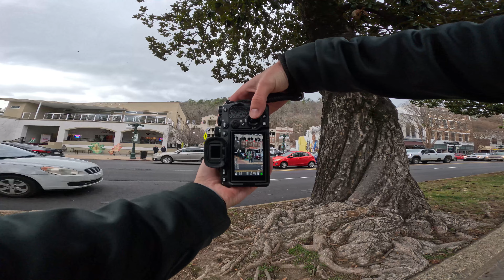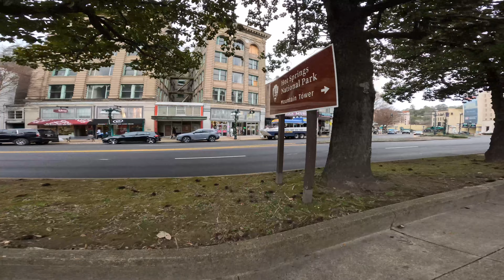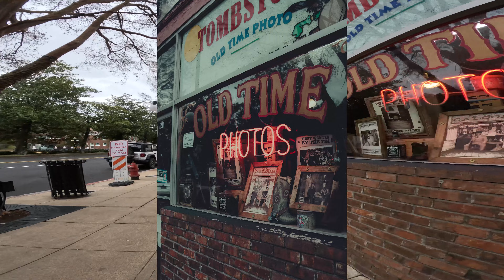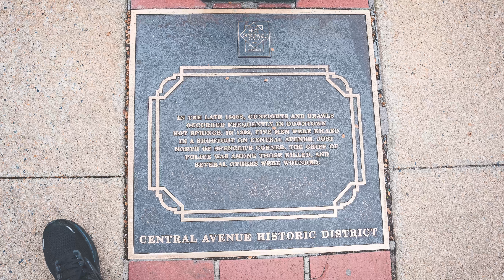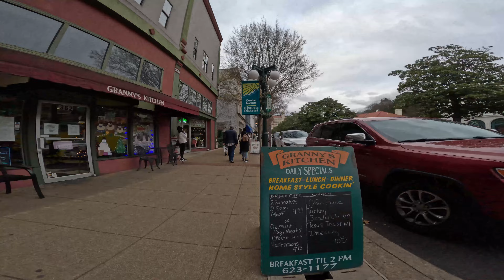Sony A7 IV | 55 Minutes of Pure Street Photography in Hot Springs, Arkansas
🌋 Discover the soothing wonders of Hot Springs, Arkansas with our latest street photography POV adventure! 📸 Immerse yourself in the natural beauty of the area, known for its rejuvenating hot springs and charming downtown atmosphere. Join us as we explore the vibrant streets of Hot Springs, capturing the essence of this picturesque destination.

🔍 In this video, we showcase the  capabilities of the Sony A7 IV paired with the Sigma 24-70mm f/2.8 DG DN Art lens for Sony E mount.

🏞️ Whether you're a photography enthusiast or just looking for a virtual escape, this video is packed with cinematic shots and insightful tips. Join me on this visual journey and get inspired to capture the beauty around you.

📷 Gear Used:
These are affilaite links I may get paid if you purchase through these.
Sony A7 IV
Sigma 24-70mm f/2.8 DG DN Art lens for Sony E
Go Pro Hero 11 Black
👤 Special thanks to North Borders and Aaron Touchstone for their valuable insights and tips for new photographers. Learn from the pros and enhance your photography skills!

📍 Explore the downtown area of Hot Springs, Arkansas, and witness the perfect blend of nature and urban life.